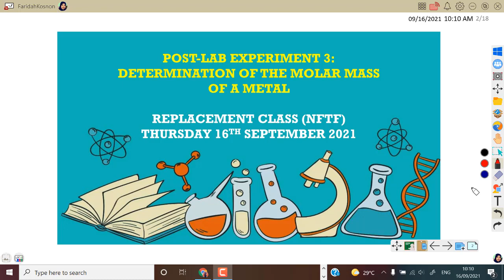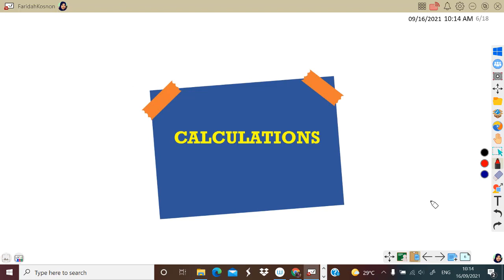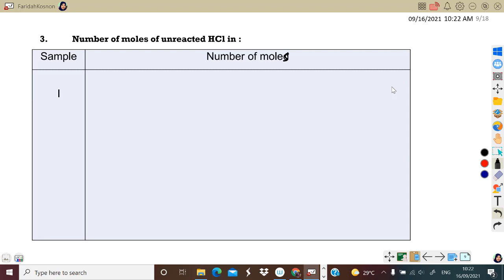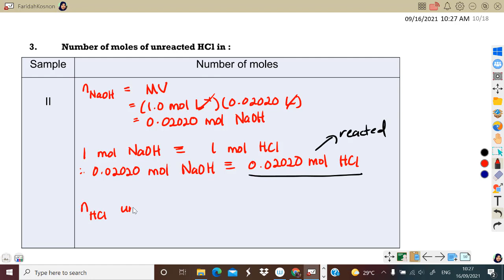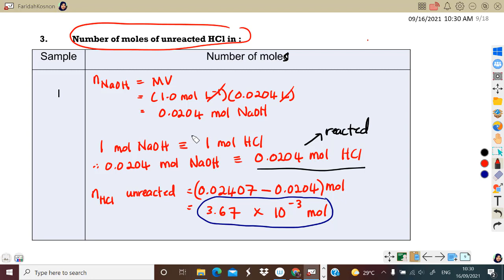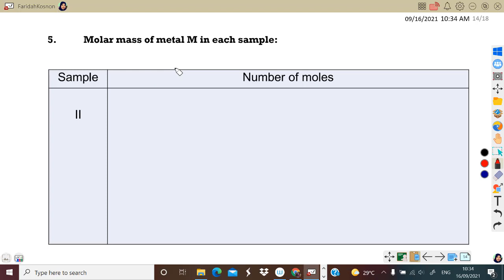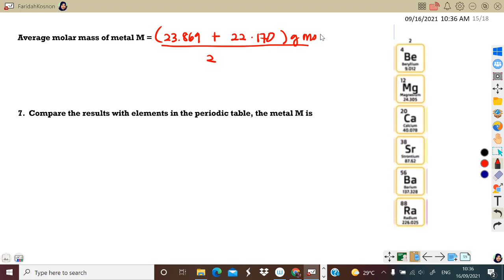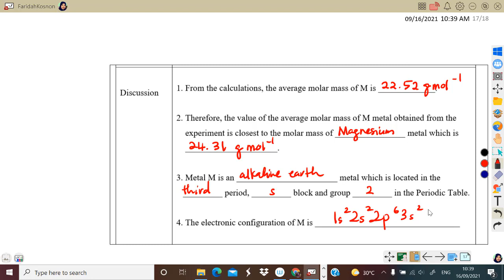Post Lab Experiment 3